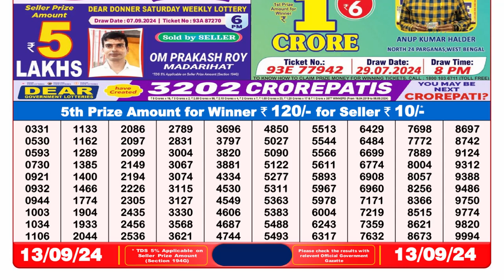DEAR LOTTERY 8PM SAMBAD 13.09.2024 || SIKKIM LOTTERY RESULT